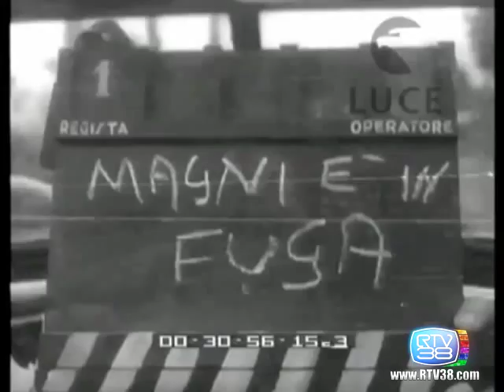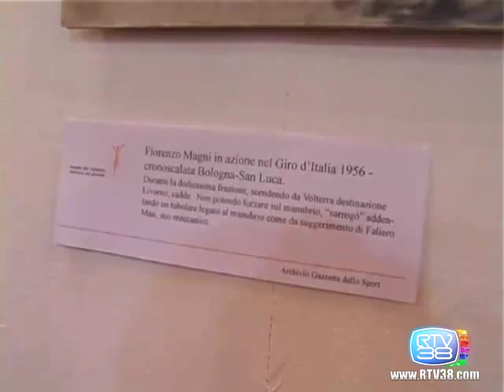ADDIO A FIORENZO MAGNI, IL LEONE DELLE FIANDRE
Se n'è andato anche il "Terzo Uomo". Fiorenzo Magni era chiamato così perché quando entrò fra i professionisti del ciclismo, nel 1940, le corse erano dominate da Gino Bartali e Fausto Coppi, i due grandi rivali del periodo eroico a cavallo della Seconda Guerra Mondiale.